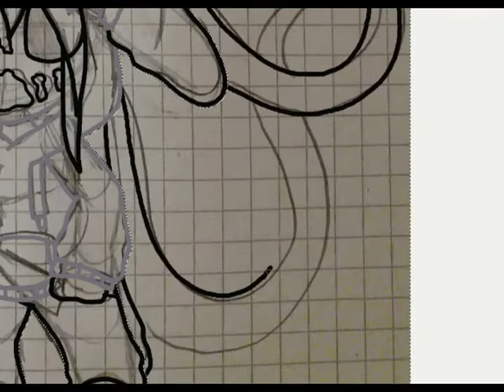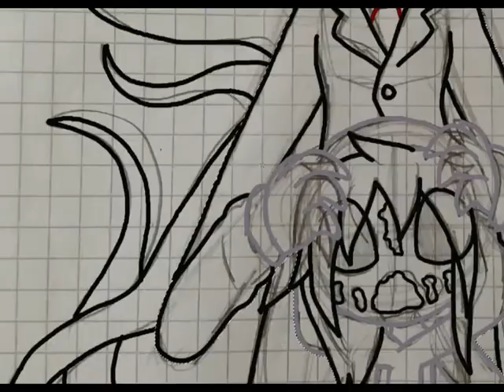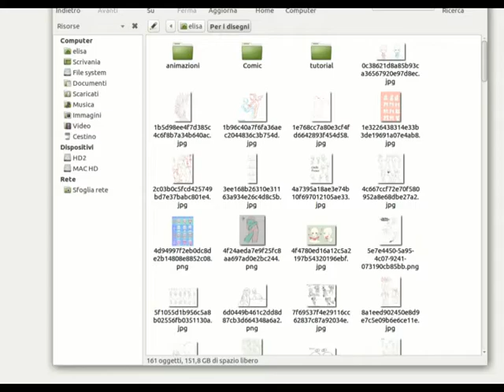SPEEDPAINT - I have plans for you Kate (Slender the arrival Fanart)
And after a long time I go back to uploading videos.
Sorry for my absence, but ... this quarantine is killing me, I don't know what to do anymore, actually I did a drawing challenge, but it didn't help much.

Song:

SLENDER SONG (ft. Tobuscus) ▶ "Scared Of You" [SFM] | CG5